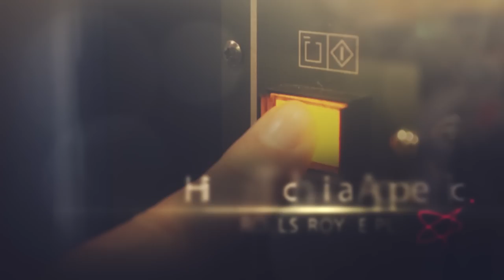The IET Young Woman Engineer of the Year Awards are now open for entries!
The IET's Young Woman Engineer of the Year Award seeks to highlight the achievements of women in engineering and encourage others to enter the profession.